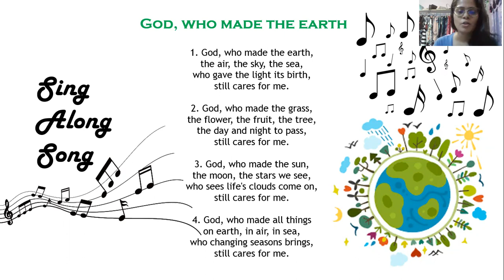Earth Day 2021- God Who Made the Earth - Sung By Miss Anali Horrel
Earth Day 2021 we remember who made the earth and everything on it and to cherish it because he still cares for us.